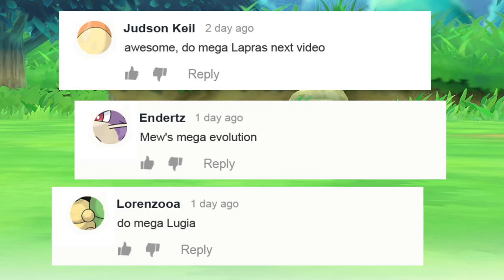What if Mew had Mega Evolution | DTdrawing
0:00 Mega Pokemon
3:17 From my workplace